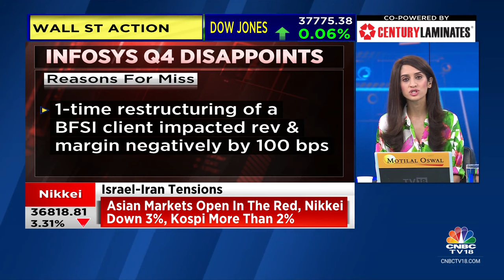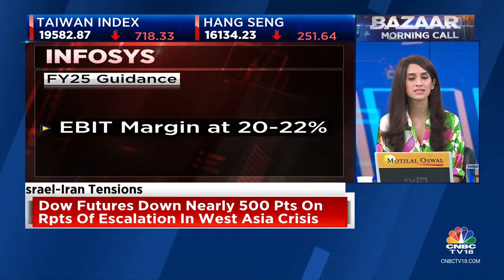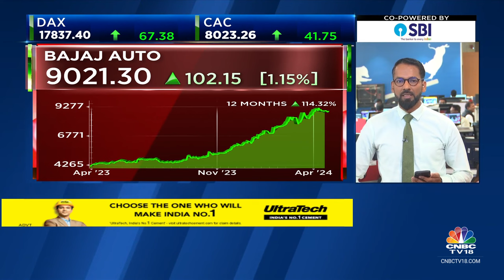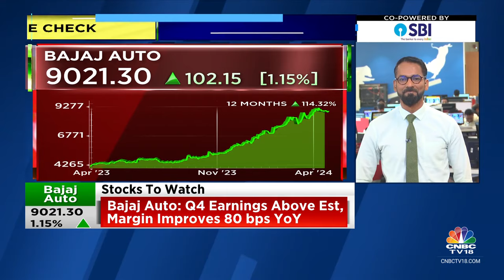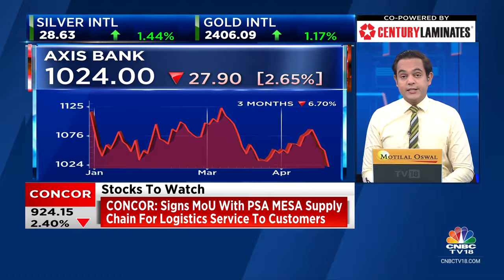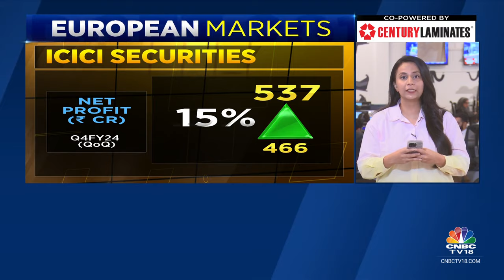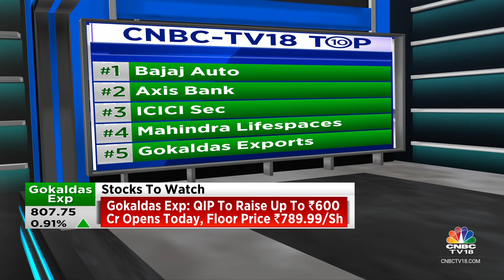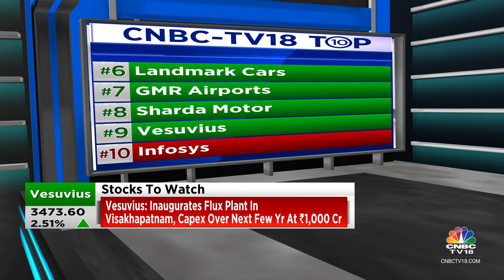Key Stocks In Focus: Infosys, Bajaj Auto, ICICI Securities, Landmark Cars, Mahindra Lifespaces